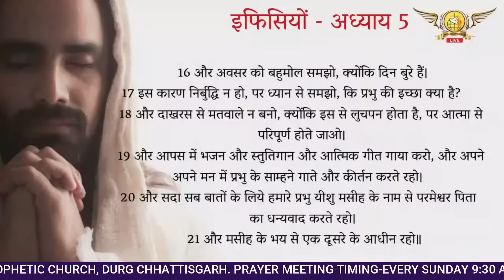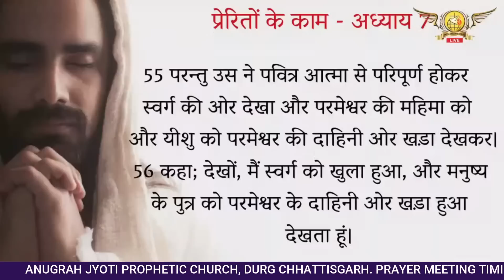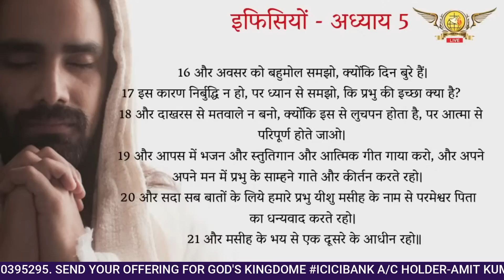LOCKDOWN में यह काम करलो यीशु को स्वर्ग में बैठा देखोगे, बीमारों को चंगा करोगे ,भविष्यवाणी करोगे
अनुग्रह ज्योति प्रॉफेटिक चर्च ,पुलगाव चौक दुर्ग छत्तीसगढ़
पता -सुमित बाजार के सामने पुलगाव चौक, दुर्ग छत्तीसगढ़
प्रार्थना के लिए सम्पर्क करे 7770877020 ,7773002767

आप हमारी बुधवार और रविवार की प्रार्थना सभा को यूट्यूब और फेसबुक पे लाइव देख सकते है
रविवार - 9:30 AM TO 1 PM
बुधवार  - 6 PM TO 9 PM
ANUGRAH JYOTI PROPHETIC CHURCH,DURG CHHATTISGARH
PLACE- IN FRONT OF SUMIT BAZAR,PULGAON CHOWK,DURG CHHATTISGARH
FOR PRAYER/CRUSADE CALL US - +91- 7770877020,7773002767

YOU CAN WATCH OUR WEDNESDAY AND SUNDAY PRAYER SERVICE ONLINE ON FACEBOOK AND YOUTUBE.